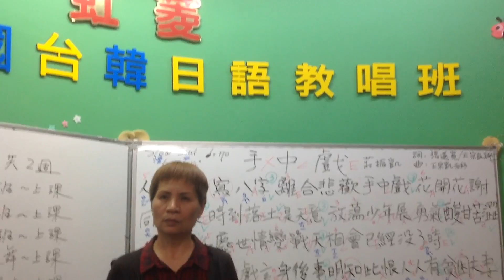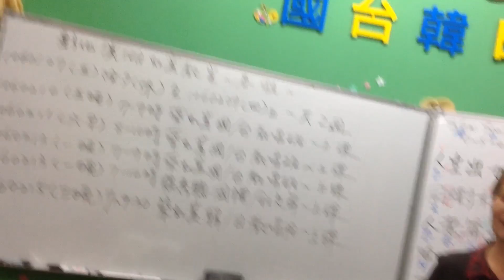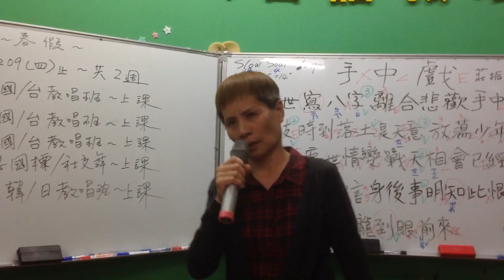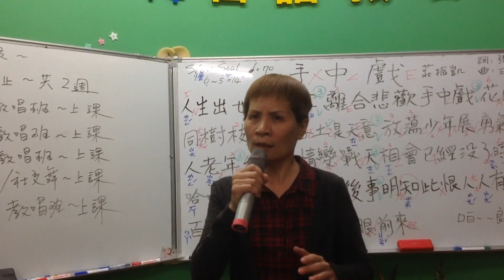1060113蔡虹菱國/台教唱班週五晚7－9時驗收曲～美麗的鏡頭（龍千玉&江志美）詞：邱宏灜＆藤本成佳～曲：黃明洲老師＆吳舜華老師